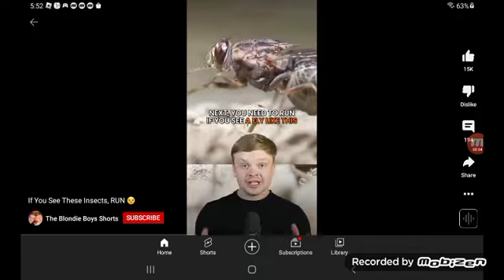why part 3